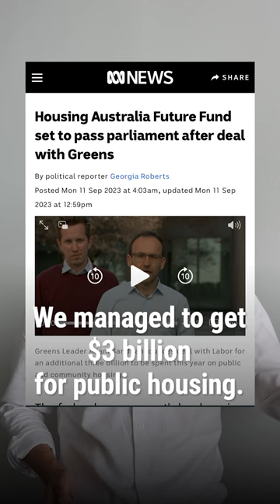Max Chandler Mather on the housing crisis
The system is stacked against renters and first home buyers. But if we stop the tax handouts for property developers - we can start to fix it.

@mchandlermather explains 🏠